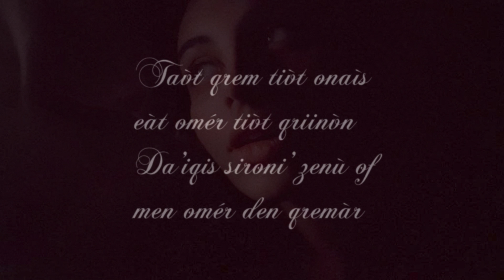Gothic music - Love eternal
Music composed by Ferdinando Santoro. You can get this track
and the rest of my music on bandcamp.

You may use my music for any purpose, but first let me know and given credits are necessary...Thanks!